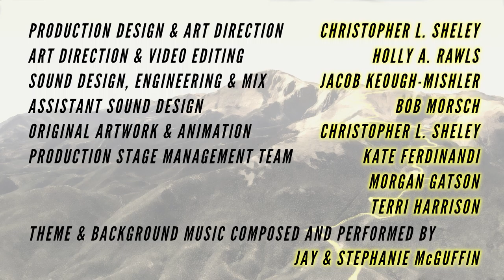Turn 87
by Jess Weaver

Of Spacious Skies | Episode 3

The year is 2021, and Toc Withers—with his championship racing dad by his side—is getting ready to compete in the annual Pikes Peak International Hill Climb race.